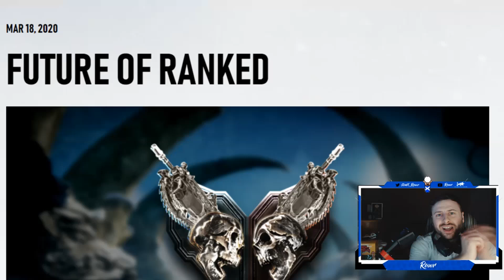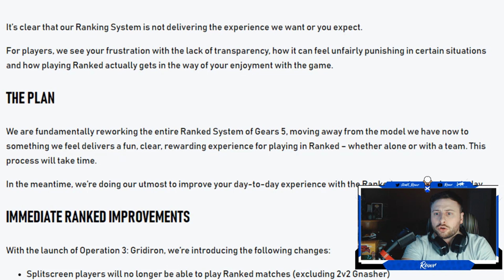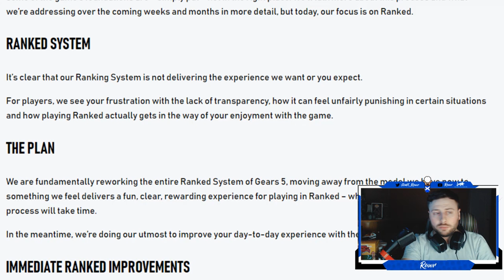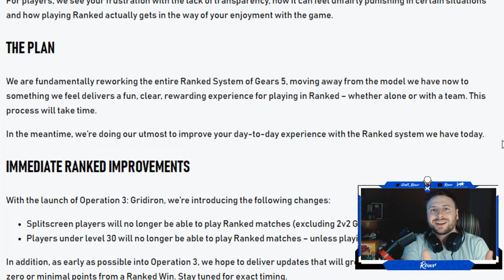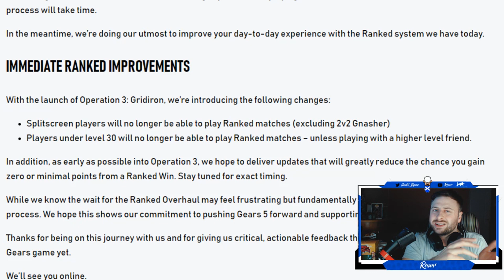GEARS 5 - The Future of Ranked! *NEW* Changes coming to Gears 5 Ranked Multiplayer!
★ Morning Star Gaming ★

GEARS 5 - The Future of Ranked! *NEW* Changes coming to Gears 5 Ranked Multiplayer! was created under Microsoft's "Game Content Usage Rules" using assets from Gears of War 5 , and it is not endorsed by or affiliated with Microsoft."

-HDGamingRawr - Rawr